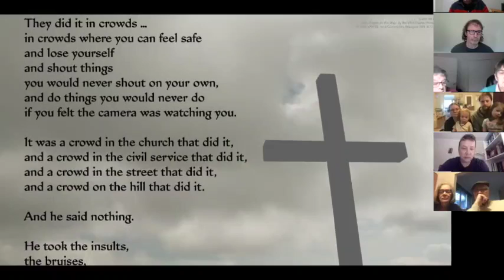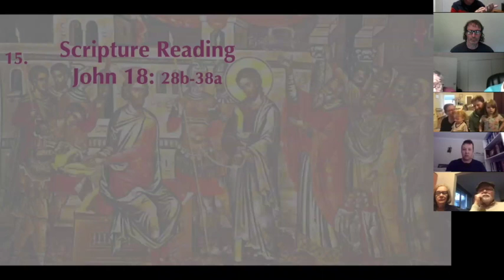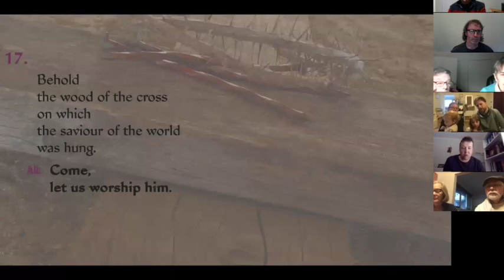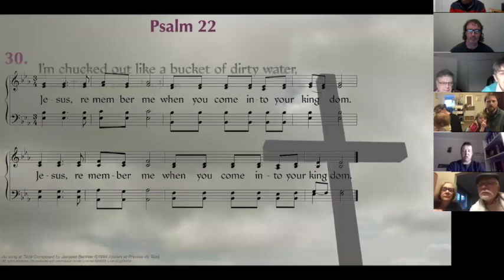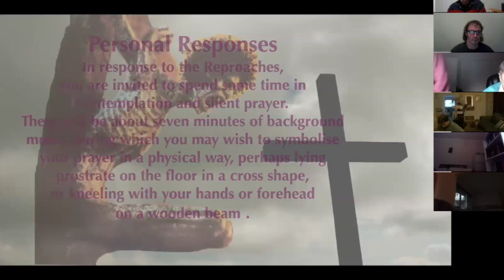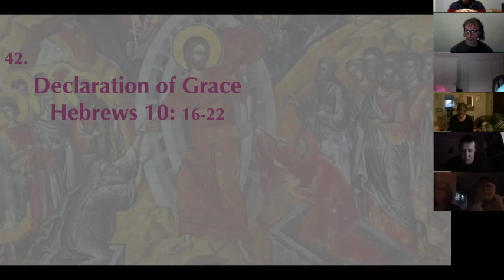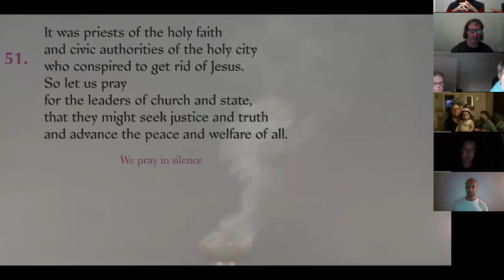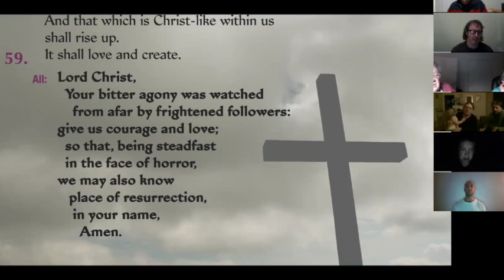Great Friday Liturgy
A liturgy that carries us deep into the mystery of the suffering and death of Jesus